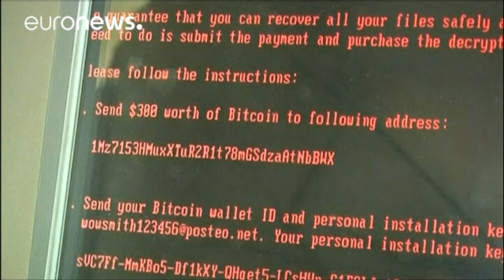La OTAN se refuerza ante los ciberataques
Frente a los ciberataques la OTAN quiere reforzar sus medios de acción. Su secretario general desea que, en caso de amenaza los países puedan responder tal y como prevé el Tratado del Atlántico Norte.

"Estamos fortaleciendo las defensas cibernéticas de las redes de la OTAN, pero también ayudando a nuestros aliados a fortalecer sus defensas. Lo que estamos haciendo es buscar la manera de integrar sus habilidades. También evaluamos que un ataque cibernético pueda desencadenar el artículo 5 del t…